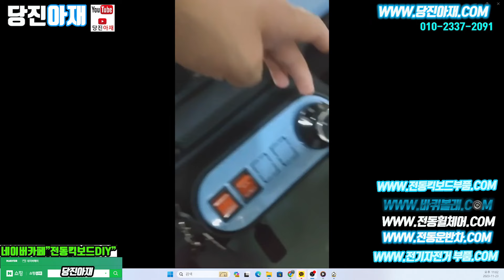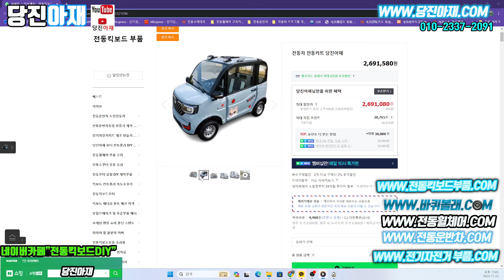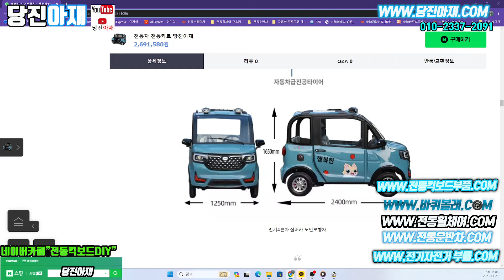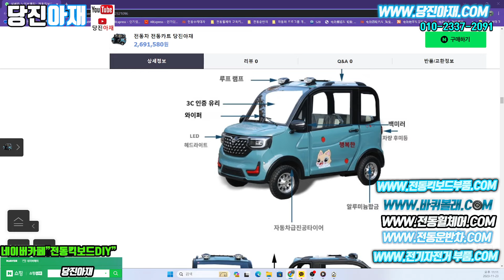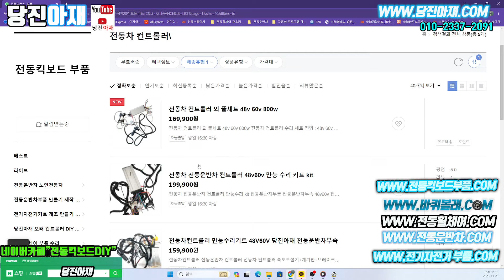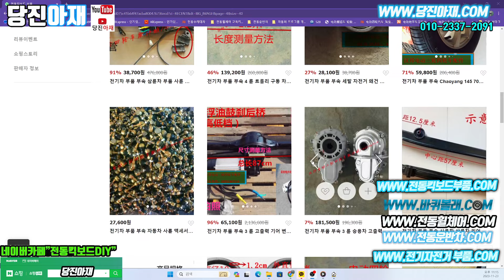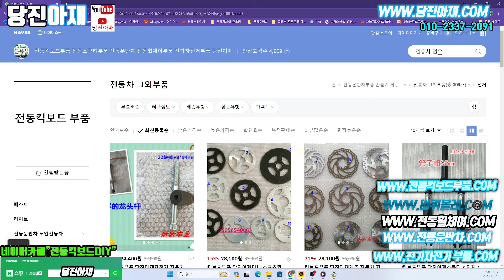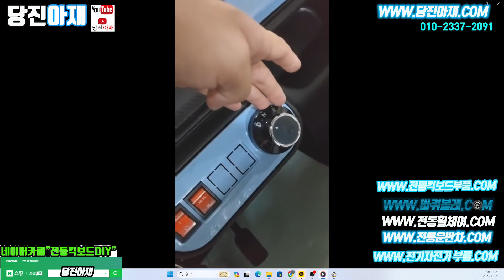전동차 당진아재 전동카트 자동차과실습분해 사유지 공원 연구원 대학교 전동카트 실험실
​당진아재샵 네이버쇼핑